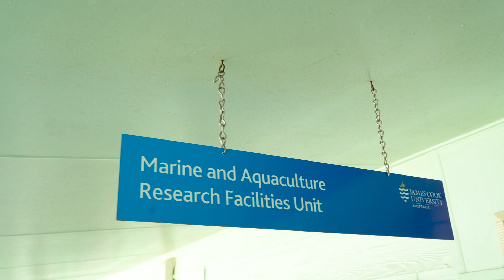Meet Aquaculture lecturer Dr Leo Nankervis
A love of the ocean led JCU lecturer Dr Leo Nankervis to discover a passion for Aquaculture that he now shares with students.